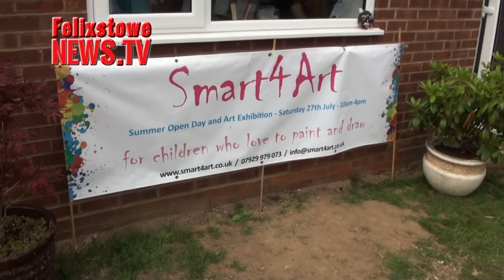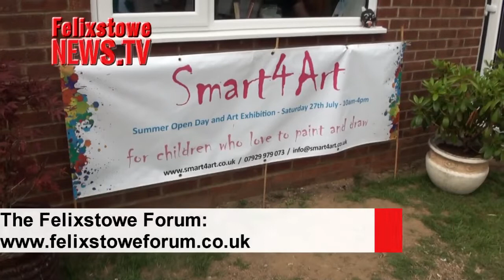Fun art for kids with Smart 4 Art . . .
If your kids  have artistic talents that you'd like to nurture, or who just enjoy art, here's a new option for the holidays, or for  after school in termtime . . .